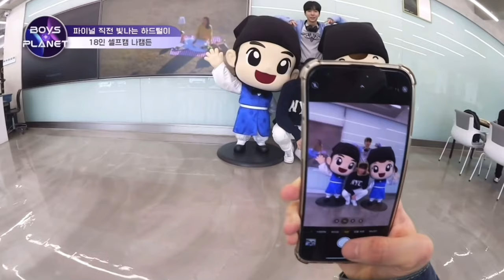[ENG SUB] NA KAMDEN SUNGKYUNKWAN UNI VLOG (ft. Choi Jiho & Oh Sungmin)